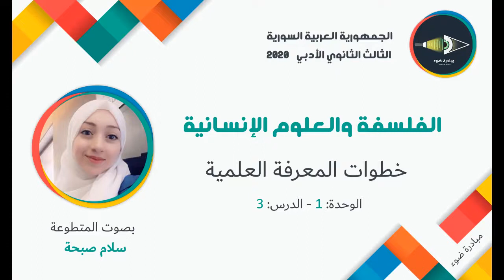3- الثالث الثانوي الأدبي_الفلسفة_الوحدة1_الدرس3_خطوات المعرفة العلمية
تقديم مبادرة ضوء  بصوت المتطوعة: سلام صبحة